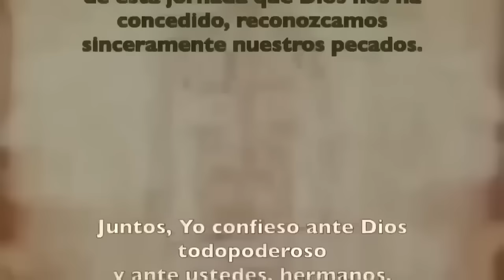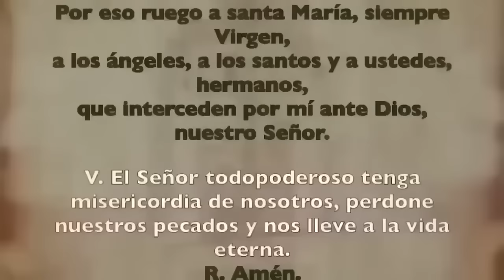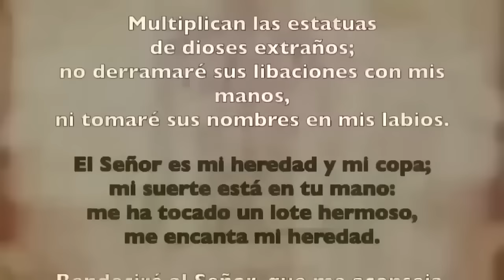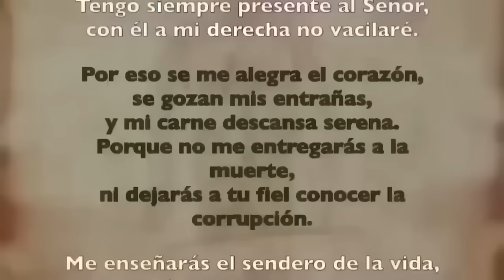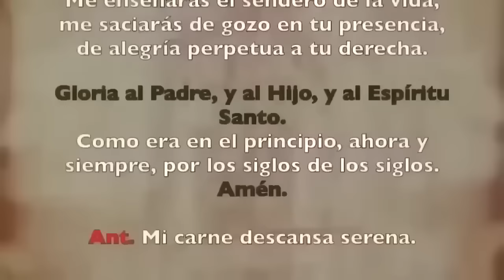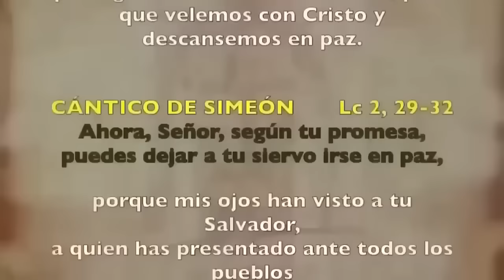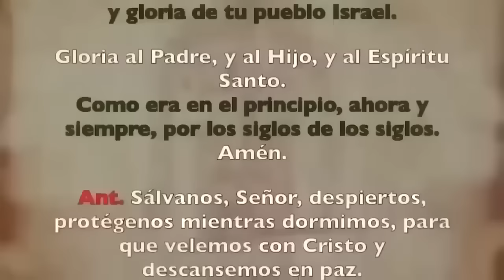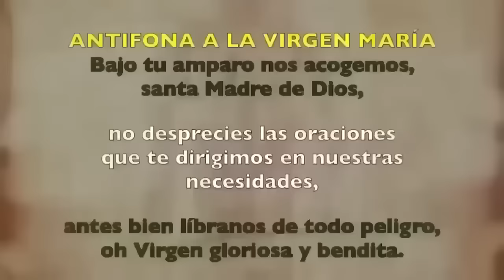Oración de la noche (Completas), JUEVES 23 MAYO 2024, | VII SEMANA DE TIEMPO ORDINARIO